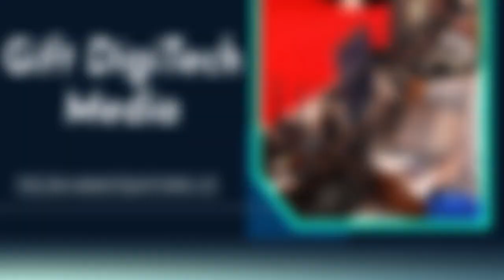Gift Digitech media